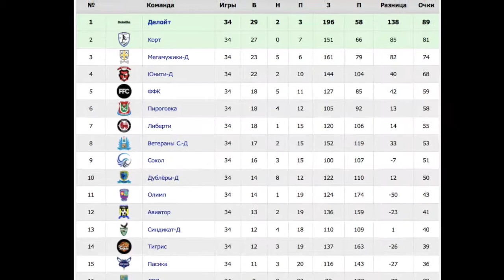Deloitte Moscow football club 2017/18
Short memories of the season 2017/2018.